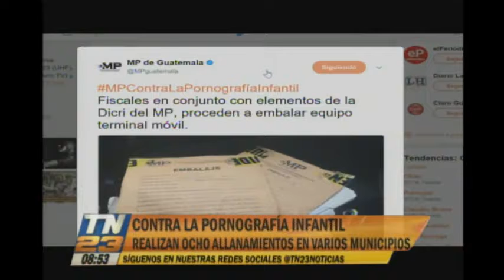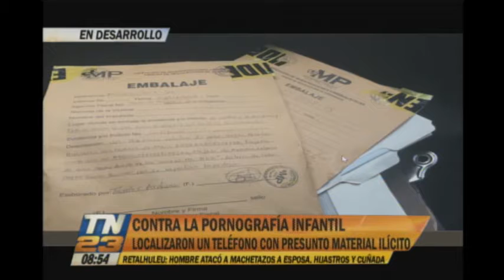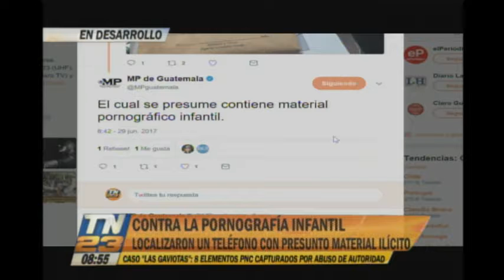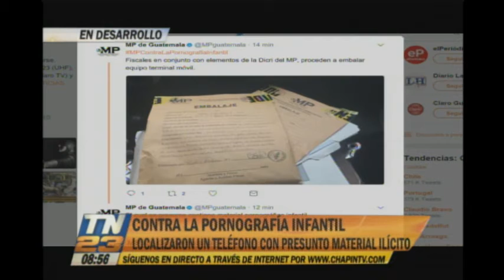Operativos contra la pornografía infantil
Ocho allanamientos se realizan este jueves
Fiscales del Ministerio Público en conjunto con elementos de la PNC decomisan equipos móviles con presunto material ilícito vinculado a pornografía infantil.